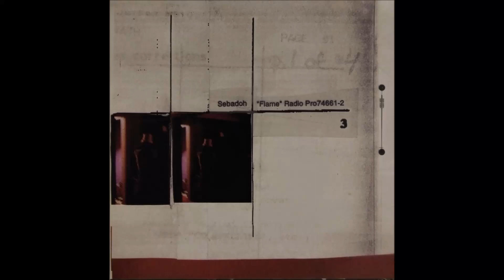Sebadoh - "Flame (Remix)"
Remix of the song from the 1999 album "The Sebadoh" from the Promo Single